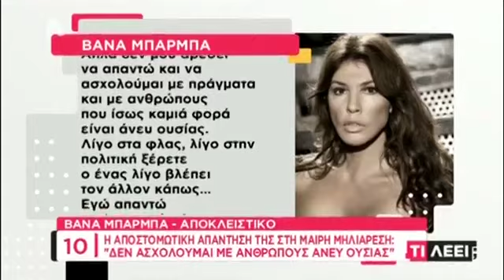Βάνα Μπάρμπα: Η σκληρή απάντησή της στη Μαίρη Μηλιαρέση